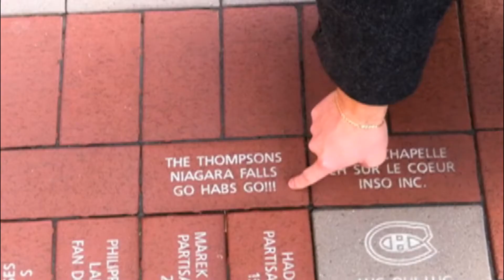TOR 5, MTL 4 in OT postgame reaction. Montreal Canadiens @ Toronto Maple Leafs Jan 13, 2021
The Toronto Maple Leafs beat the Montreal Canadiens 5 to 4 in overtime on opening night of the 2021 NHL season, January 13th, 2021
Leafs 5 habs 4 habs fan reaction
Leafs win 5-4 in overtime defeating the Montreal Canadiens on opening night in the NHL
Habs lose to Leafs 5-4 in overtime, OT
Morgan Rielly scores the OT winner to give leafs 5-4 victory over the Montreal Canadiens
The Drew Dekes show
Montreal @ Toronto January 13th, 2021
Postgame reaction Toronto vs Montreal January 13, 2021

Follow Drew on Twitter- @Drew_Dekes